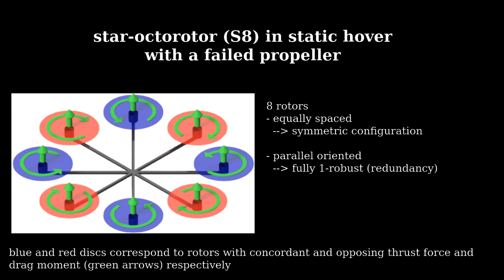Conditions for Static Hoverability and Rotor-Failure Robustness for Multi-Rotor Aerial Vehicles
This video shows the simulative and experimantal results about the static hovering control of a tilted hexarotor platform in the case of one propeller failure

The first part of the video present the results achived by simulating in Matlab-Simulink the control of an hexarotor having tilted propeller. Several non idealities have been considered in order to increase the reliability.

The second part of the video reports a preliminary experiment performed in the LAAS flying arena.